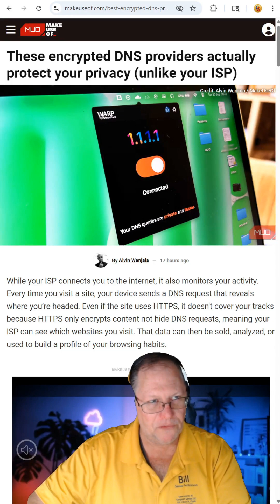10 01 2025 Encrypted DNS and What it does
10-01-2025 Encrypted DNS and What
In short, your ISP can no longer see where you are going.